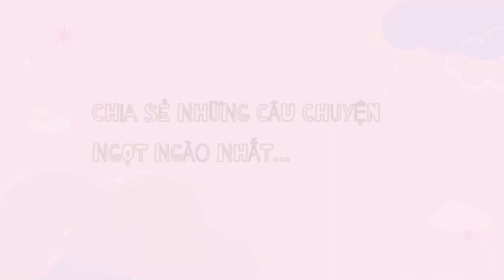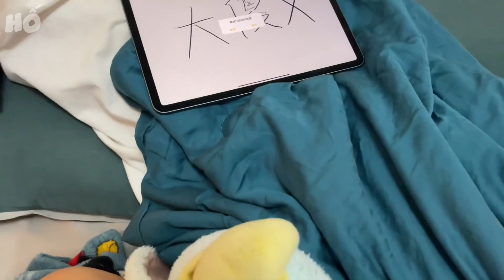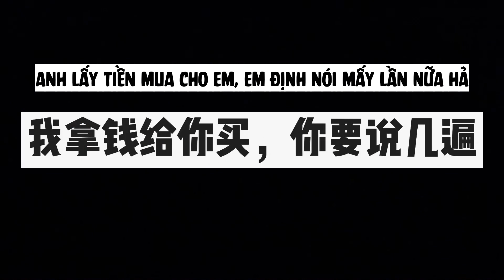[VIETSUB/VLOG] ÁI PHI CỦA TRẪM LÉN LÚT NGẮM NGƯỜI KHÁC HAY SAO ẤY? ||LONG LONG THIÊN NGA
Đáng yêu ngất trời!
cr bilibili: 蒋同学icon